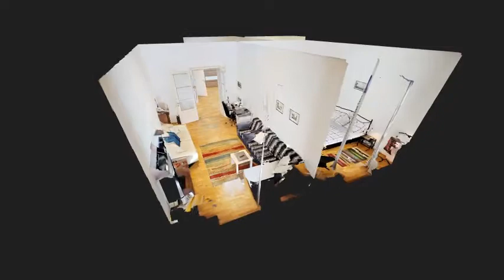Prenájom 2 izb. bytu v lukratívnej časti Starého Mesta